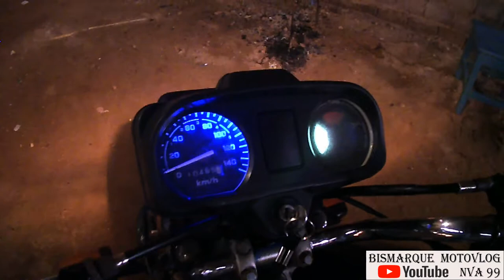Fazendo o Motor Da 99